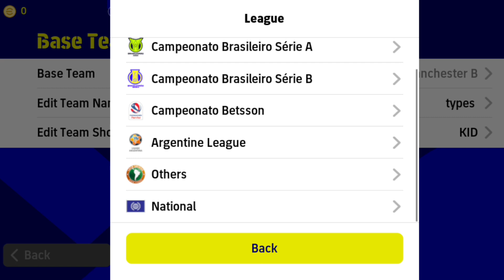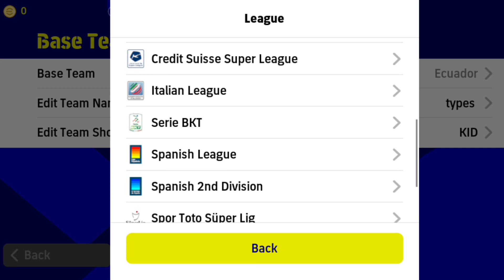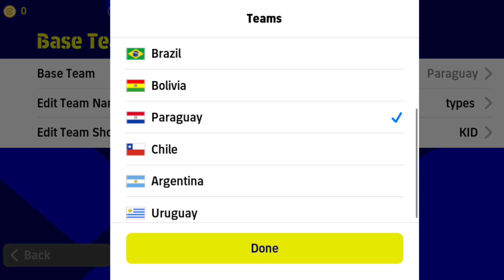Closest Formations To 424&4114 in latest update |efootball23mobile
4-1-1-4 is available🔥!? | All Formations Update This Week in eFootball 2023 Mobile